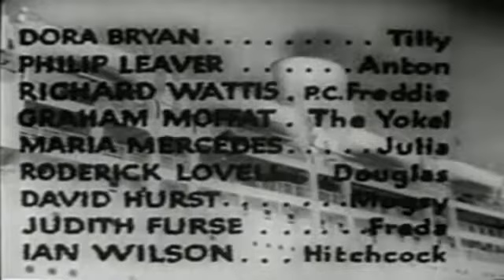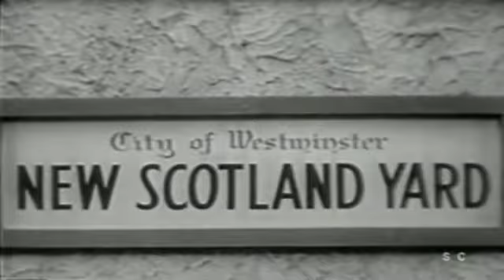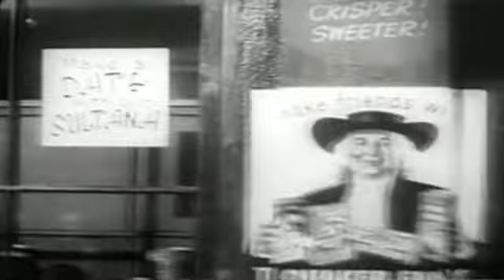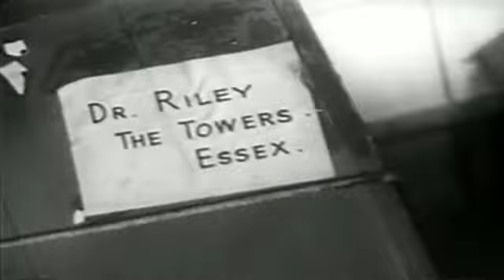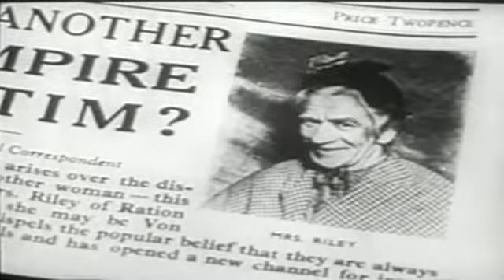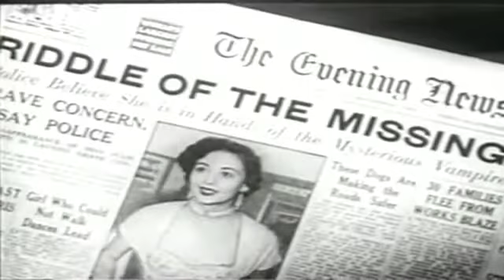Vampire Over London 1952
The mysterious figure known as the Vampire comes to England to complete experiments in his mad bid to gain control of the world.

   When the radar-controlled Robot which he had ordered shipped to him is delivered instead to Mother Riley, the Vampire, through radar control, has the Robot transport itself as well as Mother Riley to the proper destination...as the old lady goes into a whirl of side-splitting action in a determined effort to frustrate the plans of the sinister Vampire.